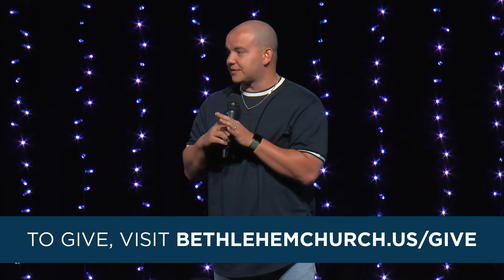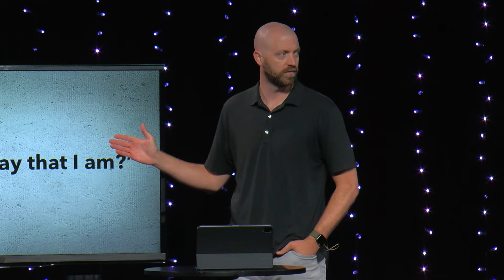“Memorial Day Weekend” | ESSENTIALS 2.0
Week 7 of ESSENTIALS 2.0 with Oconee Campus Pastor Jeremy Curtis. Pastor Jeremy reminds us that God is for us!